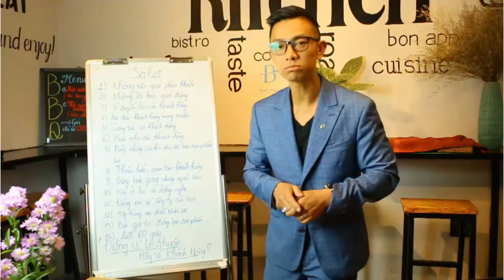Người không và người liều ai thành công??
Kênh này do Dan lập ra với mong muốn chia sẻ những kinh nghiệm quý báu của tôi để giúp bạn trở thành một PHIÊN BẢN TỐT HƠN của chính mình, về cả phiên diện tiền bạc, thể chất và tinh thần. Nếu bạn thấy những thông tin và kiến thức mà Dan chia sẽ giúp ích được cho bạn, giúp Dan chia sẽ nó với những người thân thương của bạn.

Dan là một chuyên gia cung cấp các giải pháp kinh doanh và tài chính đồng thời cũng là nhà kinh doanh, nhà đầu tư và một người có đam mê học hỏi cháy bỏng. Anh có hơn 20 năm kinh nghiệm kinh doanh tại Mỹ.